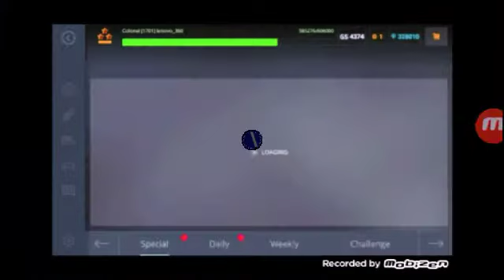TankiOnline May Missions Completed | Road to Brigadier #3 | Team Juggernaut Mode Highlights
Hope all are good and being in ur home and staying safe

So as it's Quarantine I'm bored. I started uploading about tanki. Please support me all!! ^^

I will upload only till the quarantine ends or after some days

I'll always remember the support u all gave me! ^^

∆_REPUBLIC_∆   ✓

**Add me in Tanki**
 lenovo_360 ✓

Devices
• Lenovo™ Tab 3 7 Essential
•Xiaomi™ Redmi Go

**Editor : PowerDirector™ **

**Recorder : Mobizen™ **